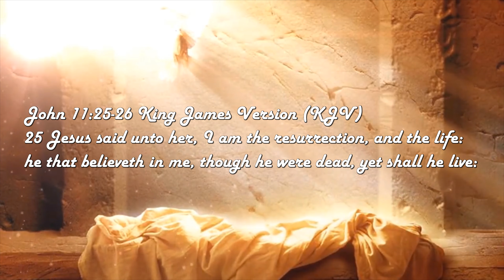Are ghosts real?